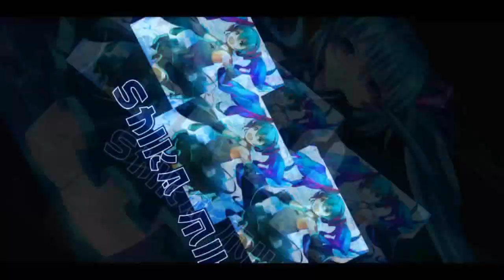Pro Challenge - Get 1st Place with B car Voice Of Speed 【Bakusou Drifters】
never thought I'd do pro challenges again.
This one is tough, since normal matching is almost impossible to find in JP server, besides rank. But I found a way.
Songs:
Uplink & Castion - Euphoria [NCS]
Blazars - Polaris [NCS]
Educated Man